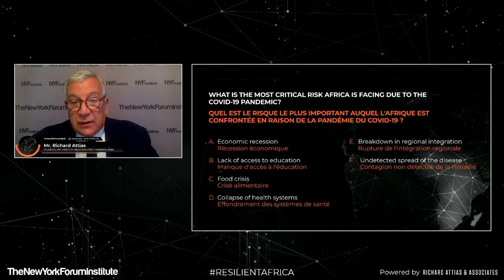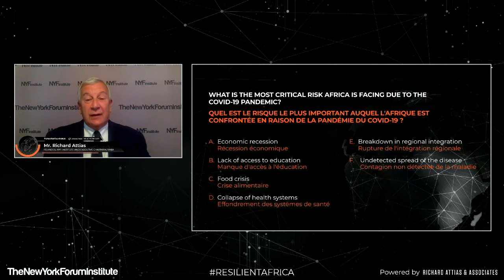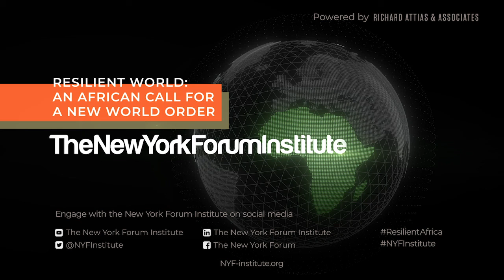Opening Remarks for "Resilient World: An African Call for a New World Order"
At "Resilient World: An African Call for a New World Order," the New York Forum Institute's first live virtual roundtable on May 19, 2020, Richard Attias, Executive Chairman of Richard Attias & Associates and Founder of the NYF Institute, gave the opening remarks and asked the global audience what they thought was the most critical risk that Africa is facing due to the COVID-19 pandemic.

The world reached a state of pandemic when all continents became
affected by COVID-19. To date, the highest rates of contagion are in the United States, Europe, and Asia. Yet, it is in Africa where the impact of COVID-19 remains the most uncertain.

On the continent, the question goes beyond preventing the spread of the
virus: COVID-19’s impact on Africa and how the world chooses to respond will shape this decade, arguably the most important decade of our century.